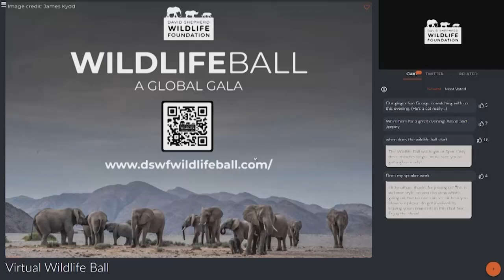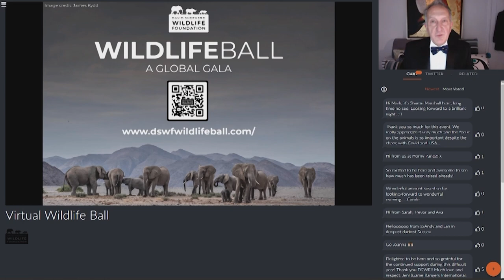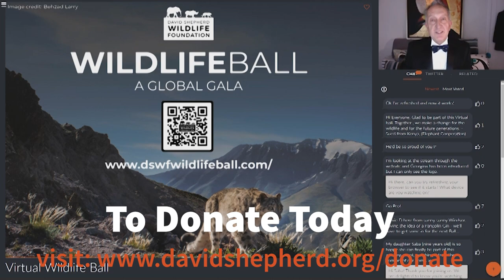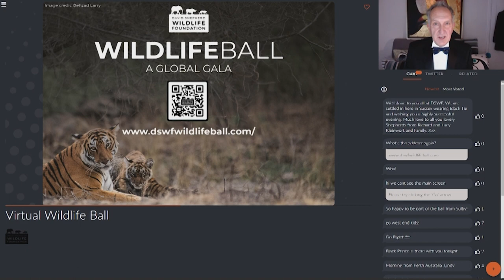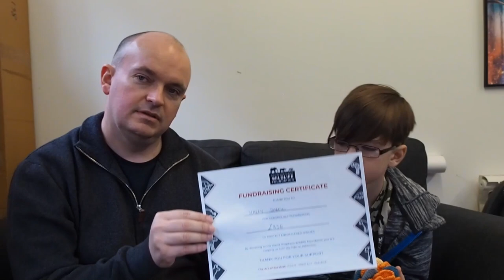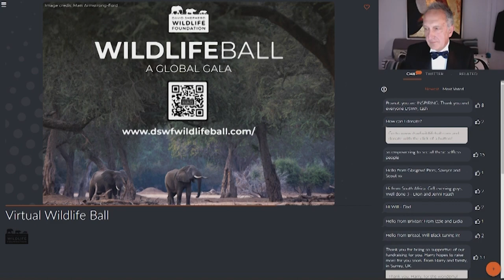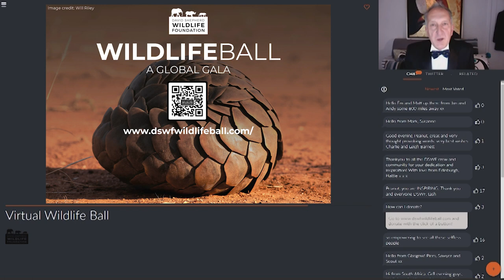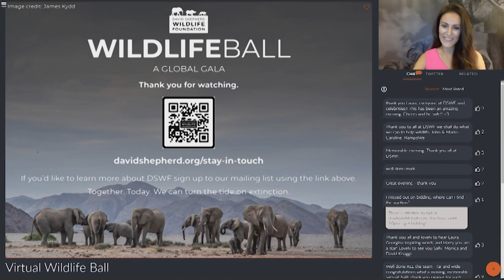DSWF Virtual Wildlife Ball 2020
DSWF's very first Virtual Wildlife Ball was broadcast live on Fri 6th November 2020.

If you missed the event, or want to relive some of the highlights, sit back, hit play and enjoy the show.

Celebrity Message - Joanna Lumley [05:45]
Conservation Update - Mark Carwardine [10:20]
Meet the DSWF Team [14:25]
Musical Medley - West End Kids [20:28]
Elephant Update - Game Rangers International [27:10]
Pangolin Walk Fundraiser - Harry & Andrew Dobell [35:18]
Conservation Partner Updates [41:59]
Performance - Laura Wright [55:41]
Closing Remarks - Mark Carwardine & Georgina Lamb [62:22]